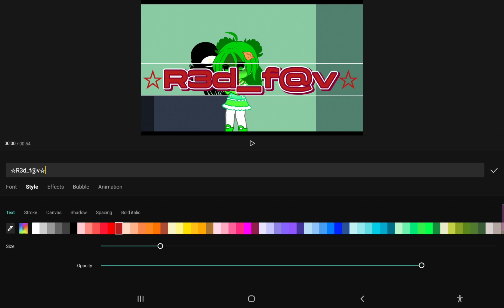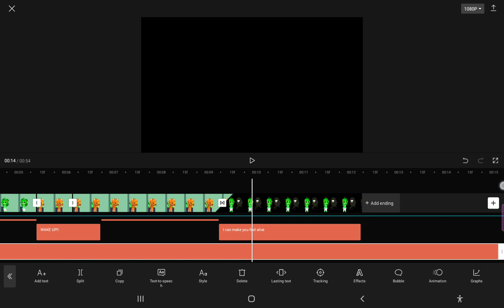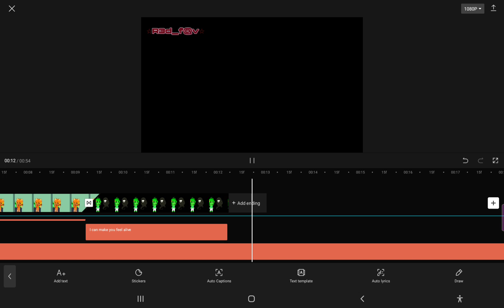Sneak peek of coffee meme | happy pills bfb au